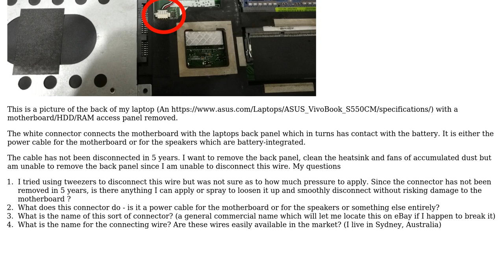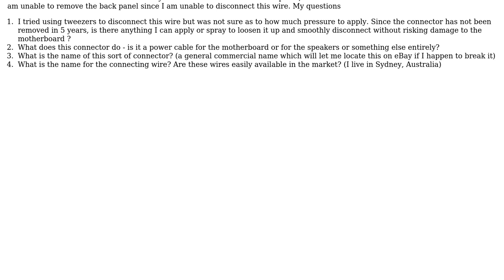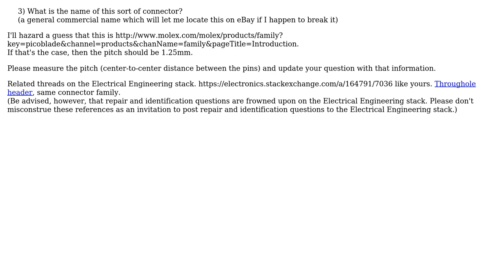What is the white colored connector circled in red in the picture of a laptop motherboard called?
With thanks & praise to God, and with thanks to the many people who have made this project possible! | Content (except music & images) licensed under CC BY-SA | Music | Images & others | With thanks to user varun Kishnani user user7083 user Nick Alexeev user alephzero and the Stack Exchange Network Trademarks are property of their respective owners. You are responsible for your own actions.